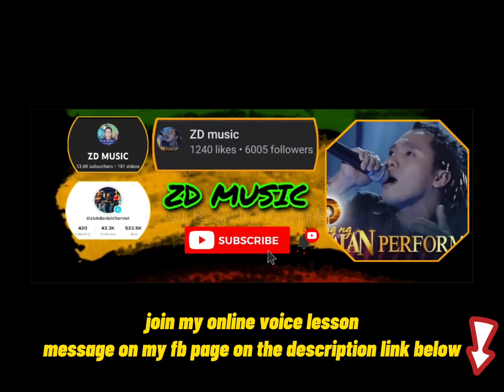PAANO MAGING SINGER | 5 TYPES VOCAL PLACEMENT | DISCUSSION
this sherlyn student from israel with coach ZD.

Sessionslive.com/@ZDMUSIC

Tiktok-ZD MUSIC @ZIEK DANIEL

Tweeter-ziek daniel